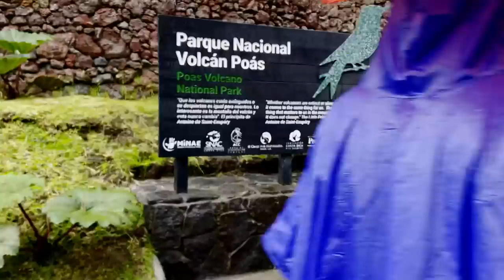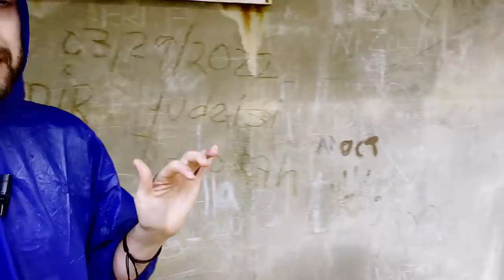Conociendo el VOLCÁN POÁS de Costa Rica | Cráter Activo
Por si te preguntas ¿Qué hacer en Costa Rica?
Llegamos a la provincia de Alajuela en CostaRica
y me tocó conocer uno de los cráter activos más grandes del mundo, el volcan Poás !